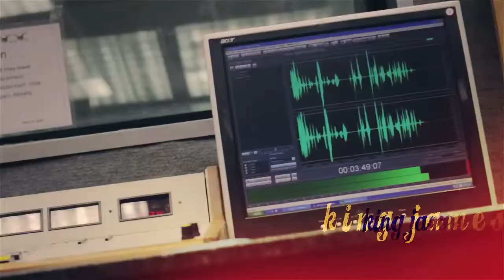COOL fm Abuja Trailer.mp4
At 96.9 Cool FM, we have been licensed to cool things down in the nations federal capital